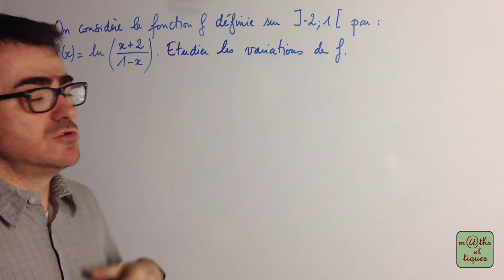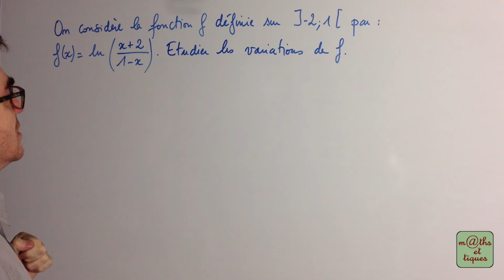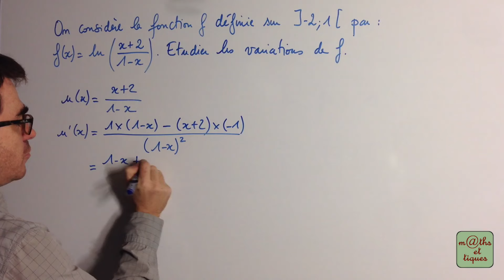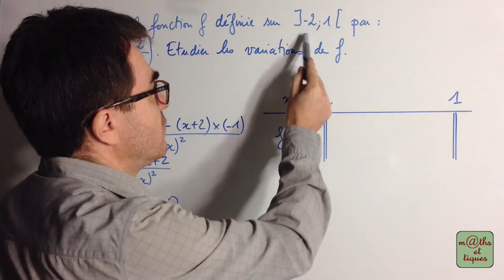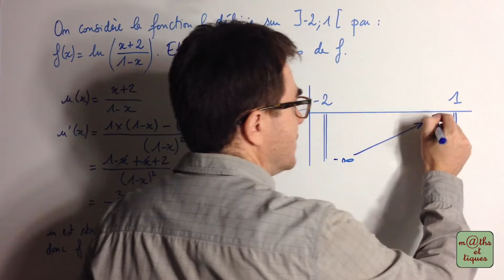Etudier une fonction logarithme 2/3 : Variations - Terminale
Etudier une fonction logarithme : Cette 2e vidéo d'une série de 3 traite des variations de la fonction. 👍